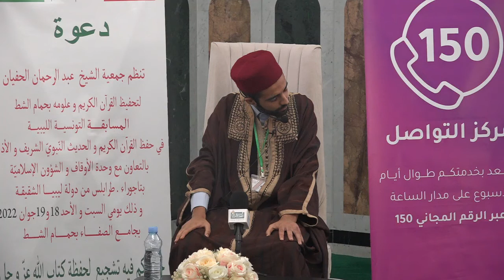مشاركة المتسابق حمودة بسيس من تونس فرع 30حزب